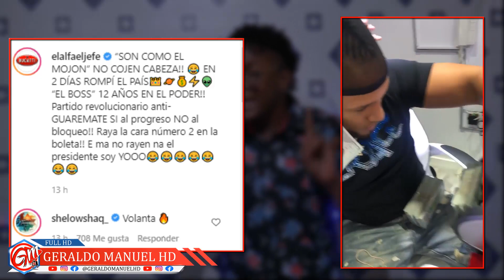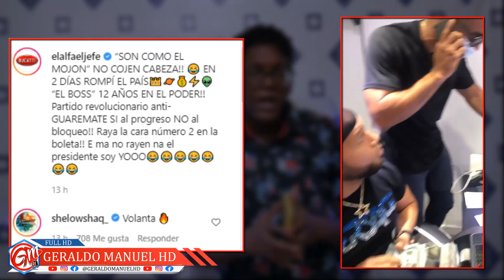QUE LIO! El Alfa puesto para dale problema a ROCHY !MESSIAH DE VUELTA !BULOVA PEGAO (ANALISIS)